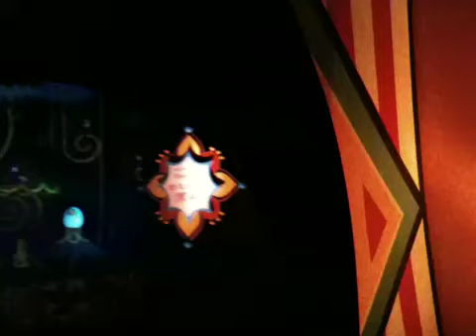Small World at Hong Kong Disneyland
Round naik train... Cute betul anal-anak patung yang menari-nari...